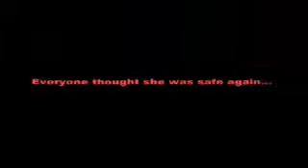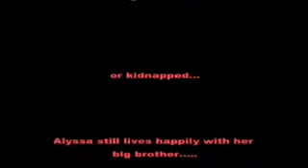A Spooky Tale